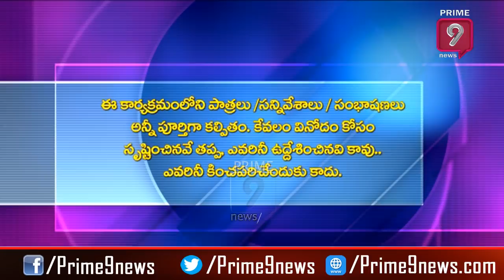నేను మాడా, తేడా నా..? | Blade Babji Satirical Show | Trolls on Devineni Uma Maheswara Rao | Prime9